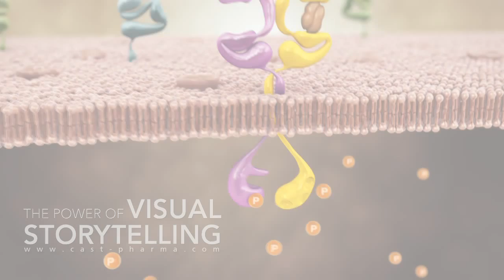HER3 - A New Therapeutic Target Mode of Action Animation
The search for new therapeutic targets in the treatment of human cancer is constantly ongoing. All types of malignant tumour are characterised by an uncontrolled, invasive growth -- caused by abnormal cell proliferation, disrupted apoptosis and increased angiogenesis. On the molecular level, these pathological changes are mediated via various signalling pathways. Within these pathways, a particular receptor -- commonly referred to as HER3 -- plays an important role as a potent mediator of cell growth and development. HER3 is activated in a number of tumour tissues, for instance in the lung and the mammary glands.